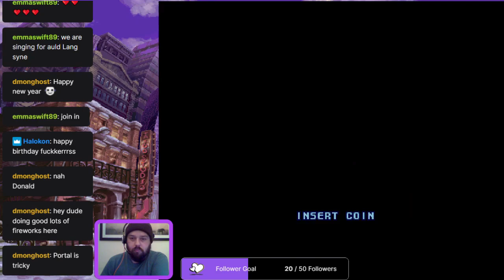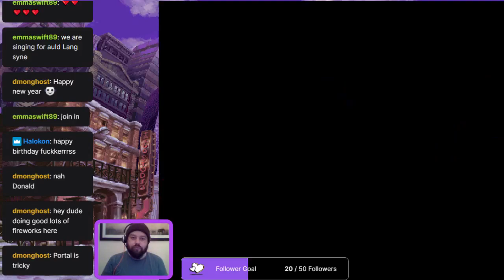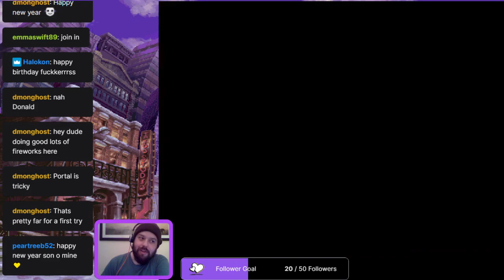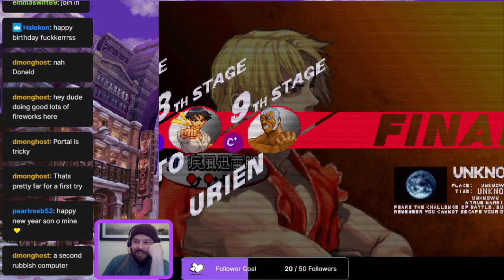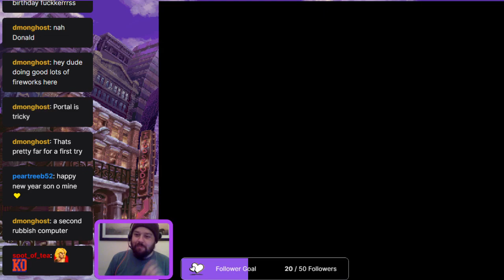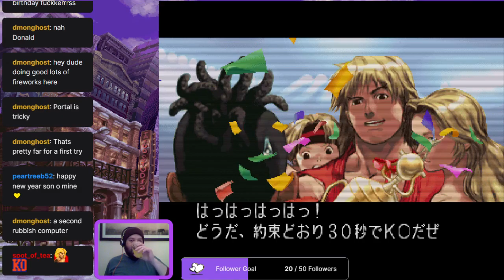Hogmanay Stream - New Years Eve Gaming - Playing Street Fighter III: 3rd Strike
Join me as I beat Third Strike with Ken, drunk on a few vodkas, right after midnight on New Year!